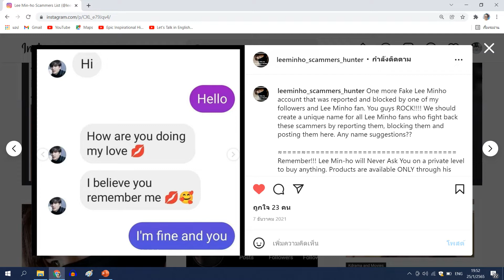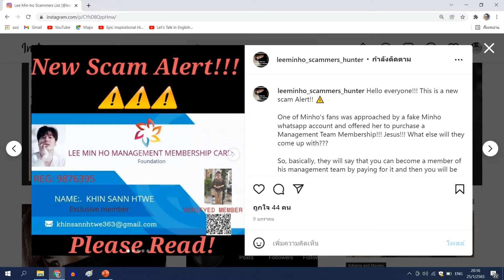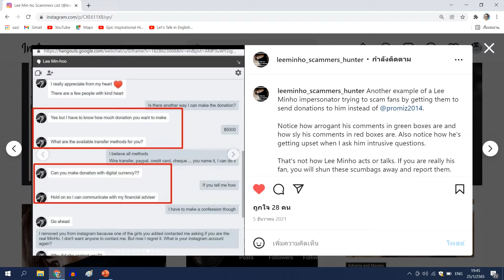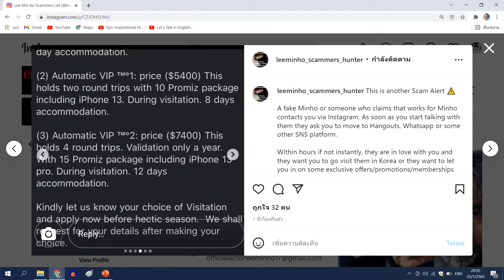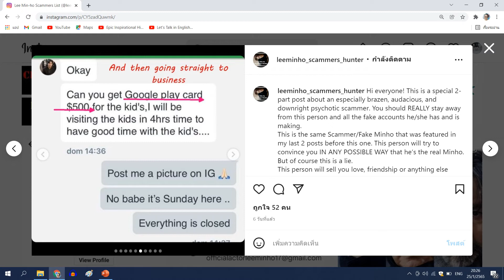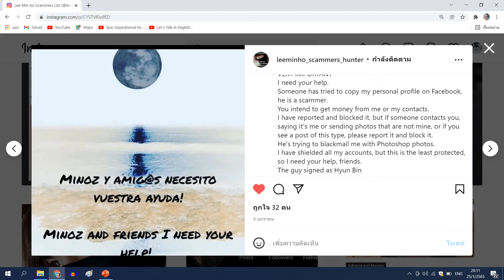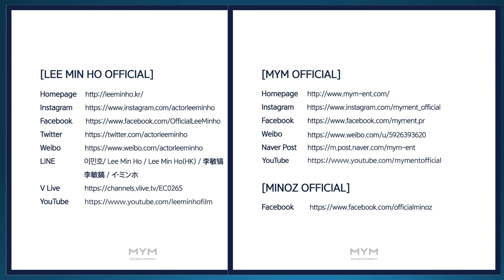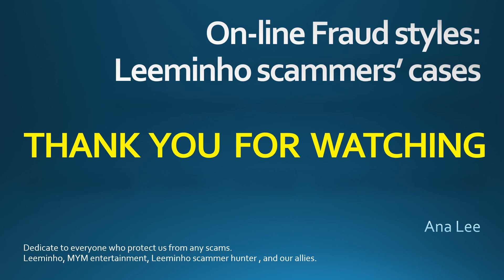On line Fraud styles: Leeminho scammers’ cases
This clip was adapted with permission from 'Leeminho Scammers Hunter' ♥
References:
P.S. I forgot one on-line fruad type: Leeminho agency in your country